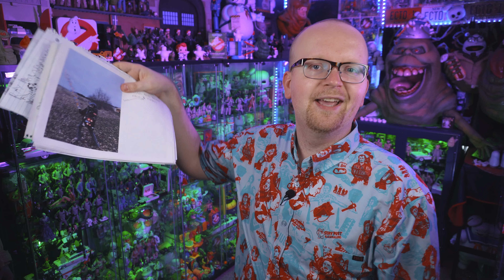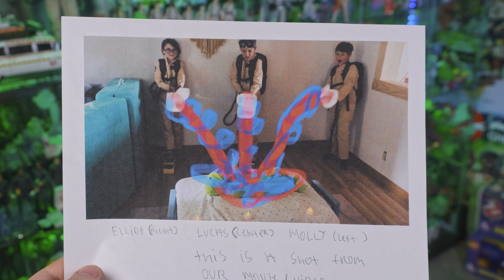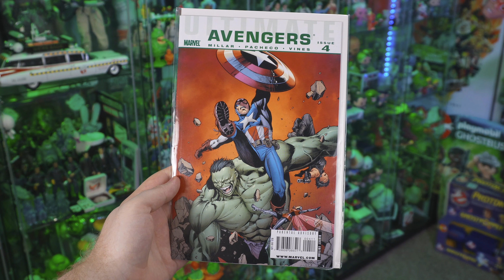Surprise Terror Dog, Mr. Grooberson starter pack, and fan art! (FAN MAIL FRIDAY)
SEND GHOSTBUSTERS NEWS FAN MAIL:
Ghostbusters News
PMB #228
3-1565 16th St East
Owen Sound, ON N4K 5N3
Canada